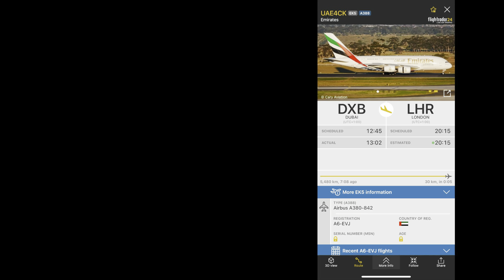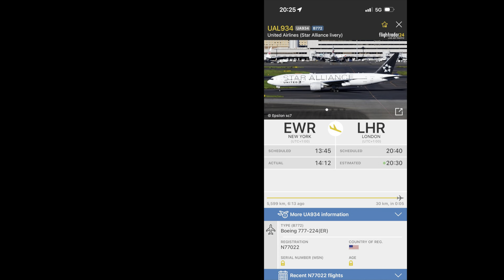Emirates Airbus A380 & United Boeing 777 flyover at night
00:00 Emirates Airbus A380 [A6-EVJ] from DXB as EK5
01:47 United Boeing 777-200ER [N77022] from EWR as UA934